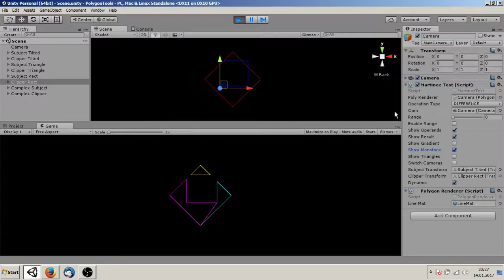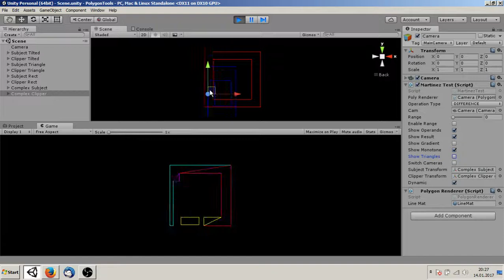Algorithms on Polygons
This video illustrates an algorithm for boolean operations on polygons. The result of such an operation can be partitioned into monotone polygons as well and after that these monotone pieces can even be triangulated in linear time each.

The combination of all three steps has a time complexity of O(n*log(n)).

The algorithm for polygon partitionings into monotone polygons and the algorithm for a triangulation of a monotone polygon are both described in "Computational Geometry: Algorithms and Applications" by Mark de Berg, Otfried Cheong, Marc van Kreveld and Mark Overmars.